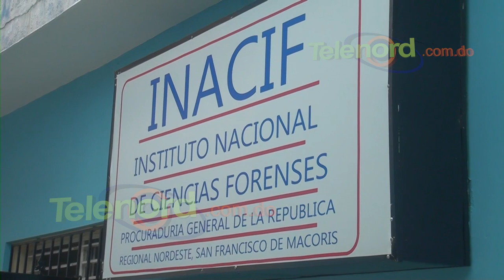Muere electrocutado niño de un año en Barrio Azul SFM